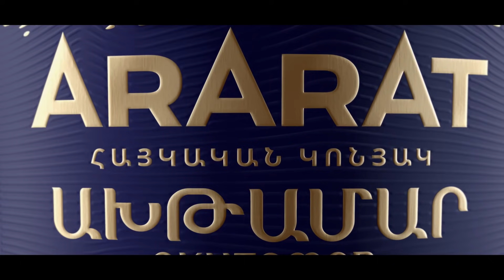Փաշինյանը երկուսուկես տարի սրբորեն է վերաբերվել բանակին, հնարավոր ամեն բան արել է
«Մեղադրանքը, որ այն պաշտպանության նախարարները, որոնց օրոք գումարով, կամ զանգով ազատվել են բանակից, նրանք հայրենիքի դավաճաններ են, չի վերաբերվում բոլորին։ Խոսքն այն նախարարի մասին է, ով իմացել է և չի կանխել այդ երևույթը: Ես համարում եմ, որ եթե իմացել է և չի կանխվել, այդ պարագայում նախարարը պետական դավաճան է, որովհետև նման նախարարներն են հասցնում պարտության։ Ամեն մի փողով ազատված զինվոր և դղյակ ճանապարհ է դեպի պարտություն»,- այս մասին 24News-ի հետ զրույցում ասաց «Քաղաքացիական պայմանագիր» խմբակցության պատգամավոր Հրաչյա Հակոբյանը: